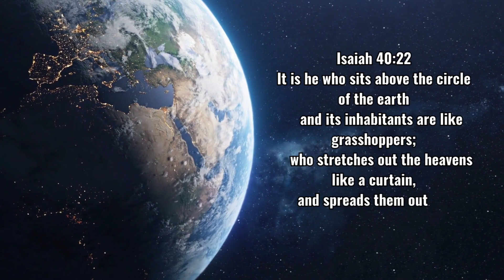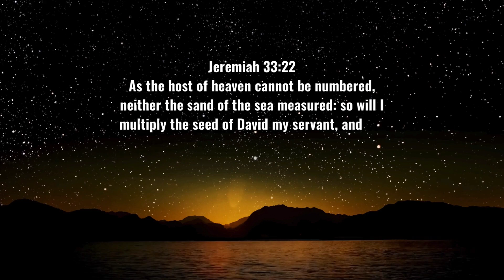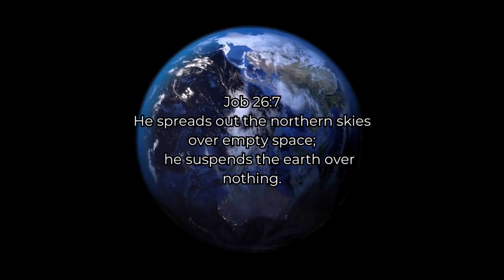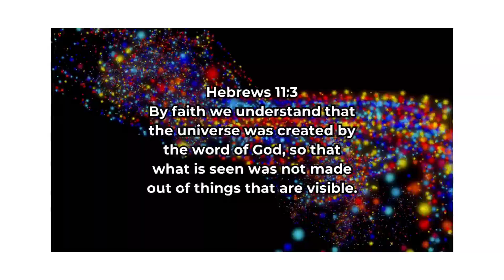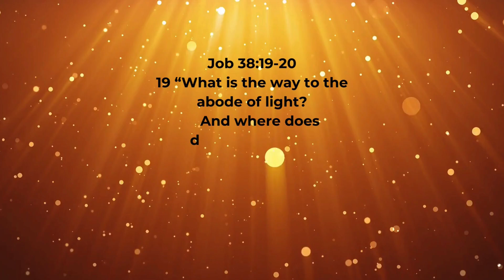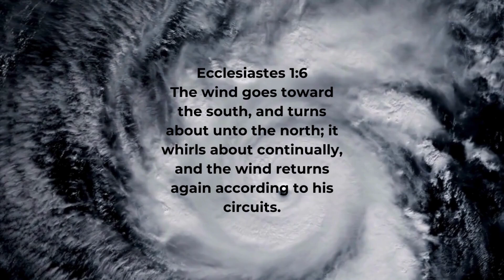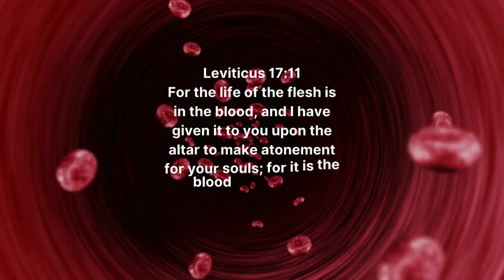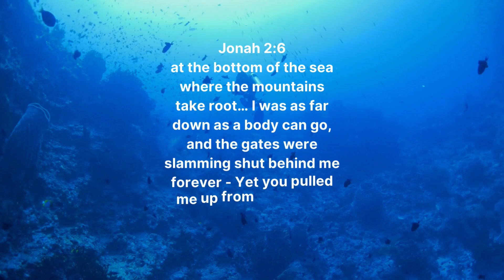10 Surprising Science Facts found in the Bible!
Is the Bible full of Scientific inaccuracies? You might be surprised to learn that it's not. Before the advent of modern science, many people thought the world was flat, there were only 1000 stars, the earth was resting on the back of an animal, wind blew in straight lines, the ocean floor was flat and the best way to cure sick people was to bleed them with leeches. But not the BIBLE!!

Here are 10 Amazing Science Facts found in the Bible!
10. The earth is a round.
9. There are billions of stars.
8. The earth is floating free in space.
7. The universe is made of invisible elements.
6. The stars are all different.
5. Light is not fixed. It actually moves.
4. Air has weight.
3. Winds blow in cyclones.
2. Blood is the source of life.
1. The ocean floor has valleys, mountains and springs.

The Bible is the most amazing book ever written. What do YOU think?

Credits: canva.com, leonardo.ai, pixabay.com, freePD.com, freesound.org, giphy.com, wiki images, freebibleimages.com, bible.ca, BiblePlaces.com, biblemapper.com, Google Earth